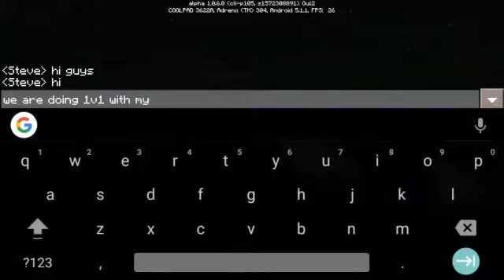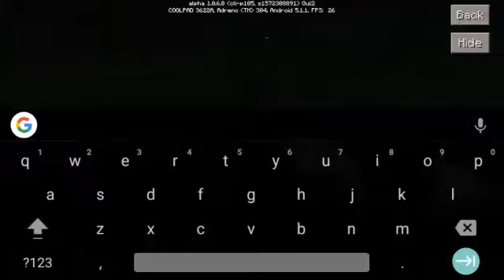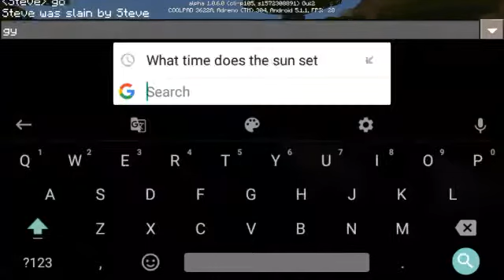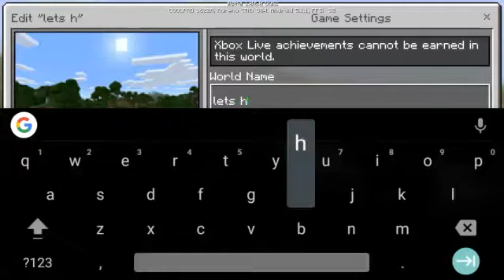1v1 with my friend